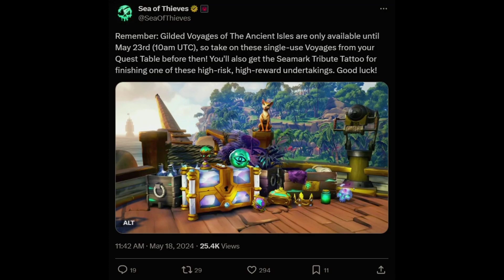Sea of Thieves / Seamark Tribute Tattoo Showcase